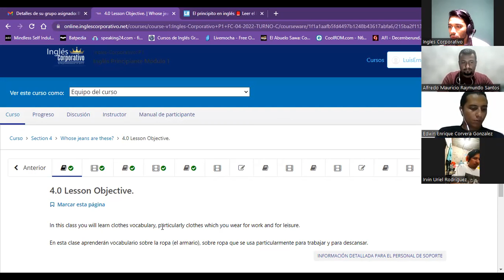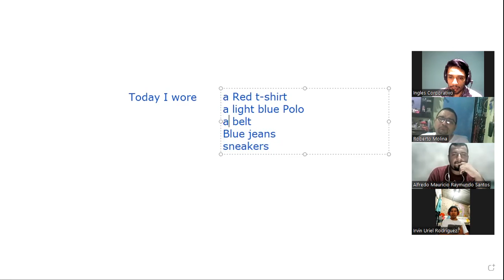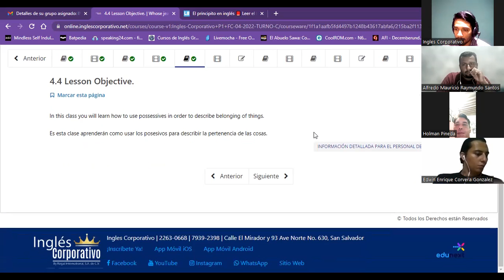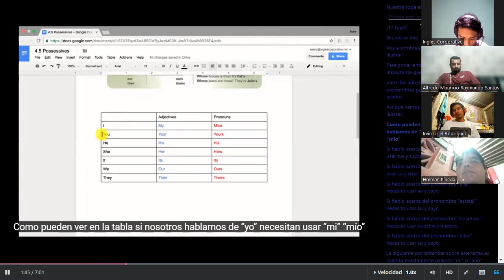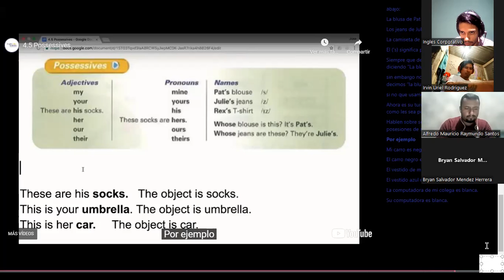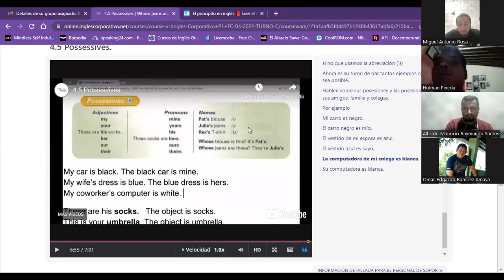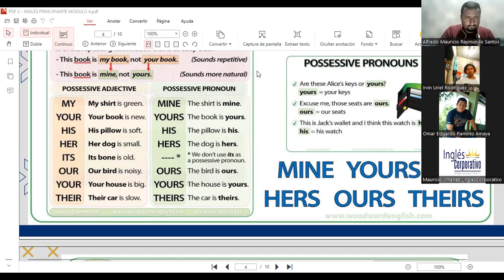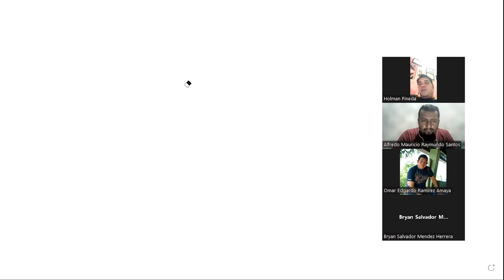Session10-05-03-2023-P1-20-TEXTILES-TURNO-C-04-23-Guzman- how to use possessives, weather seasons.